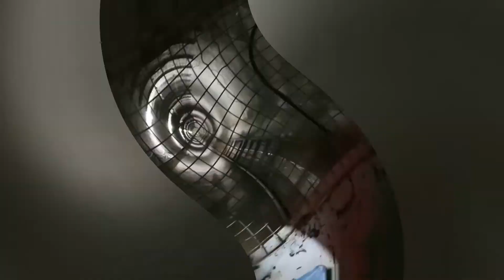Работа в тоннеле. Израиль.il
Рабочие будни тоннелестроя в Израиле.